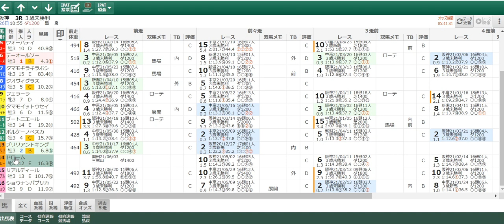６月２６日のオススメ厳選軸馬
６月２６日のオススメ厳選軸馬

札幌２Ｒ
東京２Ｒ
阪神３Ｒ